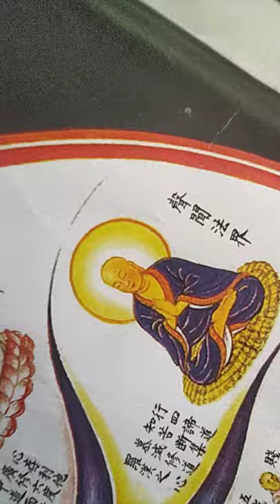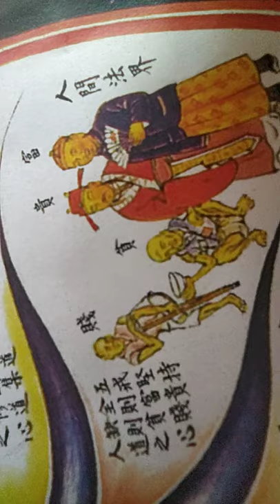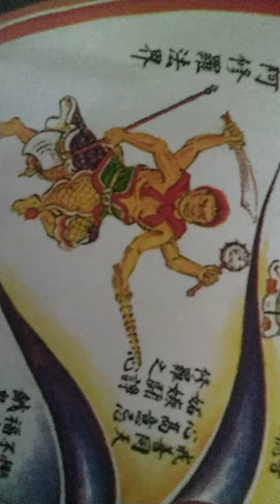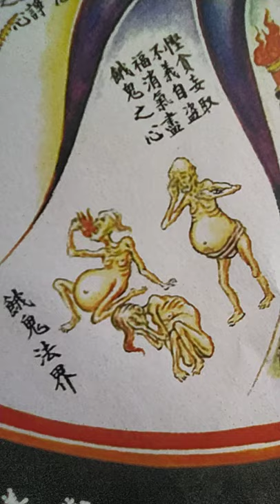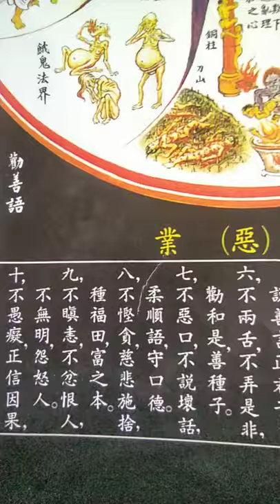VID_20211105#佛說十法界圖解（ 心字說--三點如星象，橫鈎似月斜，披毛從此得，作聖亦由他（它或祂））.mp4